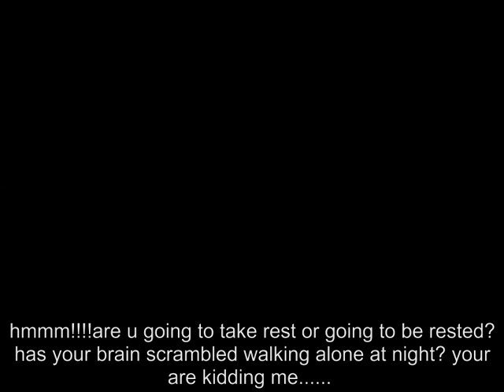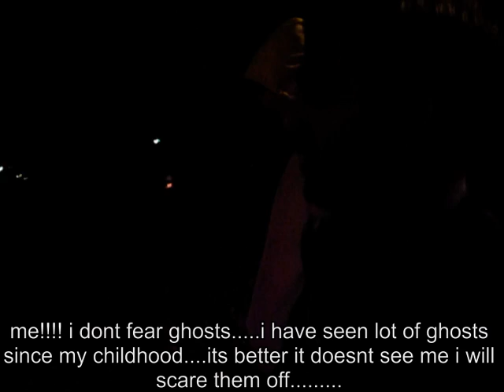REST IN PEACE - SHORT FILM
THIS IS MY FIRST SHORT FILM. I USED DIGITAL CAMERA AND BASIC EDITING SOFTWARE. I LIKE TO KNOW YOUR VIEWS AND COMMENTS, SO THAT I CAN IMPROVE IN MY FUTURE WORKS.